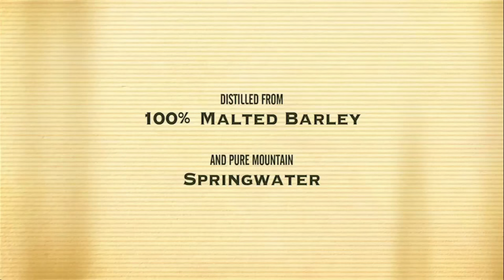Stogie Geeks #156 - Interview with Tim Ferris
This week on the show, we interview Tim Ferris. Tim is the founder of Defiant Marine and Defiant Whisky. We talk whisky, cask strength, and 12 year Macallan Scotch.